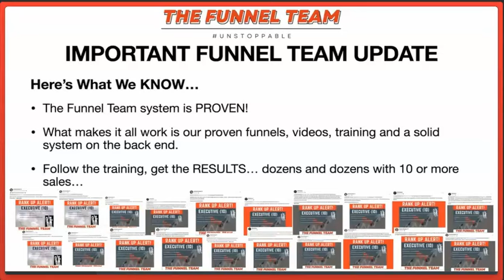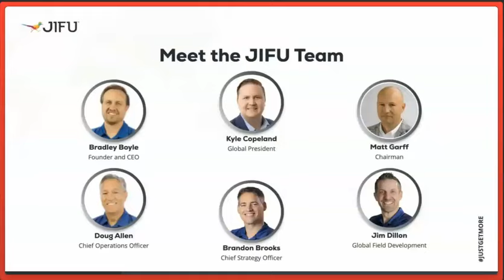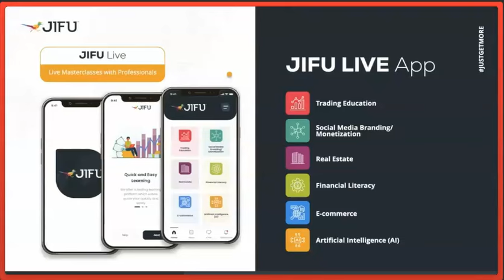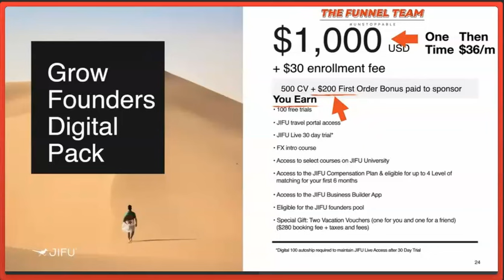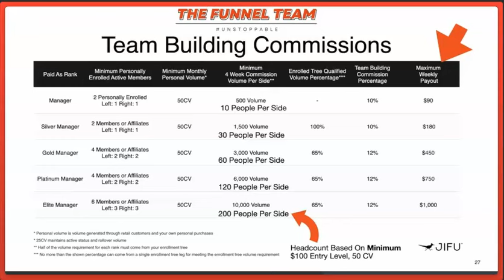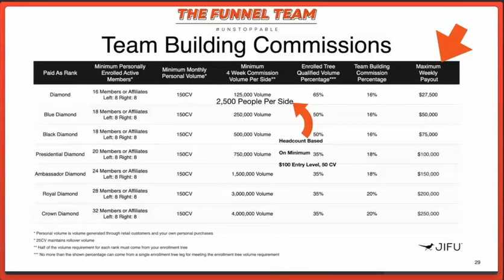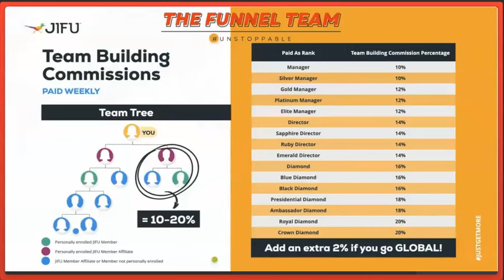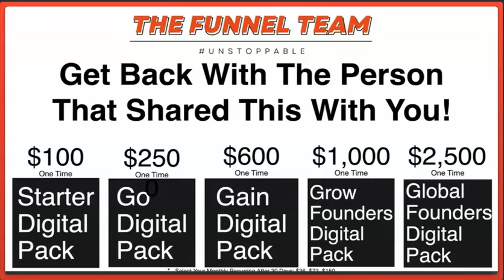Savings Highway Global vs JIFU - SHG Alternative/Comparison to JIFU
I'm currently not doing Savings Highway Global, I'm with a program where we get paid Bigger 70% to 100% in commissions ►► Learn why BEST Online Digital Business Video Overview | I'm GIVING AWAY SALES! Want Them❓ 2025 Best Online Business and Side Hustle Over 700 Team SALES a week and I am giving sales away!! To get in my personal rotator and get my sales, join with whoever my signup rotator lands | and then text me that you joined and who you joined.

If you're looking for the BEST online digital business for 2025...

I'm going to GIVE over $17,000 in FREE value just for getting start!

Master Distributor Bill Marler, Vice President at Savings Highway Global looking for Network Marketing Leaders who want more out of their business and efforts with JIFU. If I were considering spending the next few years of my life building a income producing system with a company I would certainly want to make sure I examined all the options out there, wouldn't you? Compare and understand the differences in the compensation plan between Savings Highway Global SHG and JIFU. Earn more money with JIFU than Savings Highway Global with the same number of people or less.

Savings Highway Global vs JIFU -

SHG Alternative/Comparison - JIFU

Learn how after investing 5 years of time and money how Savings Highway Global corporate destroyed and stole my business.

Learn how after 5 years there is not one testimonial from any member of Savings Highway Global on promised yearly bonus vacation.

Earn up to $250K weekly in JIFU Compensation Plan. Earn a true monthly residual income.  Find out why Bill Marler's Team is the fastest growing at JIFU and how you can be a part of the greatest transfer of wealth in this decade. The Best Alternative to Savings Highway Global with the best compensation plan in the industry. We are a worldwide global business that pays bonus income as you are building your Team and Residual Income with multiple levels of deep leverage.

When you join Bill Marler's team you get to use his FREE Marketing Systems (NO Upsells)

To your success and love,

Bill Marler

"THE WORLD'S GREATEST MAKE MONEY ONLINE BUSINESS OPPORTUNITIES"

PS: If you're working a program just in the USA you're missing out on Billions of prospects by not being available worldwide globally.  Looking for team builder leaders.

I teach fast ways to make money with some of "The Worlds Greatest Make Money Online Business Opportunities" and systems.  I have helped thousands of "average" people make their first sale online (with a brand new "no selling" approach)

Ready to Learn Easy Ways to Create Daily Cash Online which is TRUE Freedom?

Daily Cash Help Lead Generation Training & Mentorship:
"You receive invite once you join our Daily Cash Help Club Family

I don't believe in get-rich-quick programs. I believe in hard work, adding value and serving others. And that's what my programs are designed to help you do. As stated by law, I cannot and do not make any guarantees about your own ability to get results or earn any money with our ideas, information, programs or strategies. Your results in life are up to you. Agreed? I'm here to help by giving you our greatest strategies to move you forward, faster. However, nothing on this page or any of our websites or emails is a promise or guarantee of future earnings. Any financial numbers referenced here, or on any of our sites or emails, are simply estimates or projections or past results, and should not be considered exact, actual or as a promise of potential earnings - all numbers are illustrative only. This is not a guarantee of health, savings or earnings.